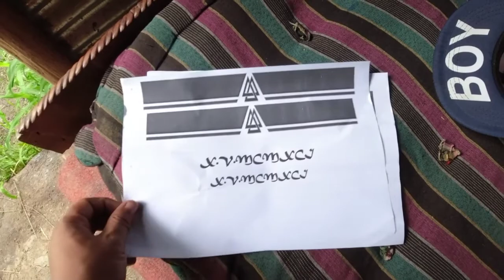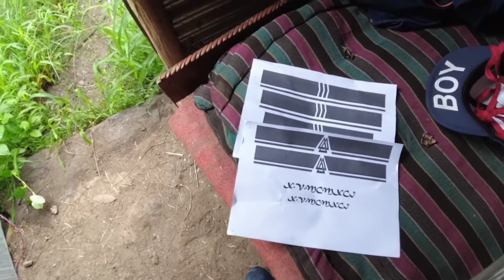7th nd 8th tattoo!?😉 Tattoo vlog 😱 !! Pahadi Boy Anil Vlogs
bhut drd hota hai bt kushi us s jayda hoti hai dosto
  kesa lg rha hai mere tattoo ...